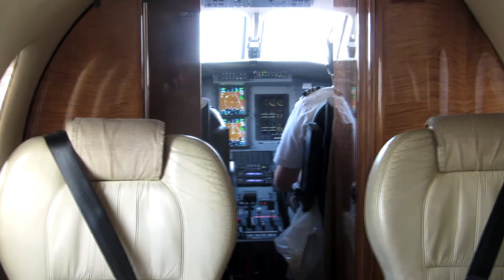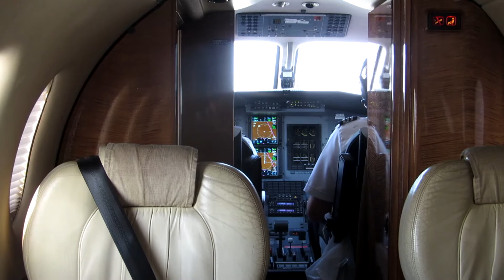Boutique Air Pilatus PC-12 Full Denver Departure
Check out this great departure from Denver in the executive Pilatus PC-12!